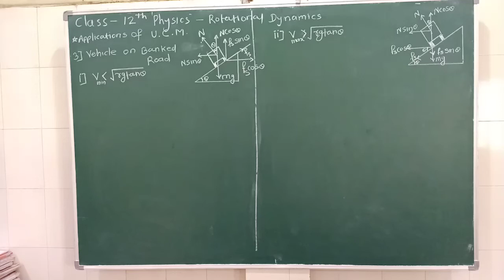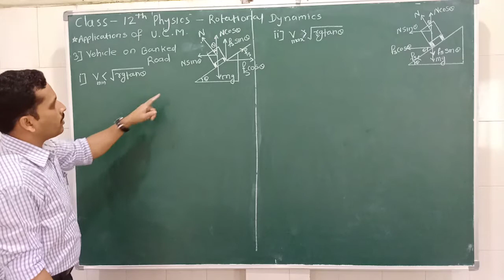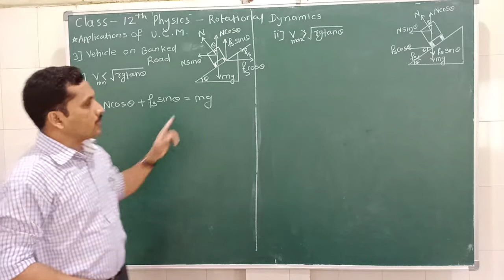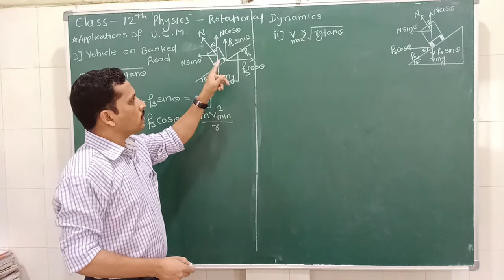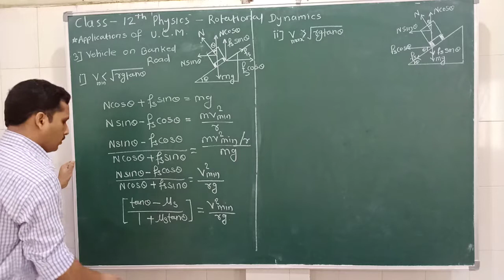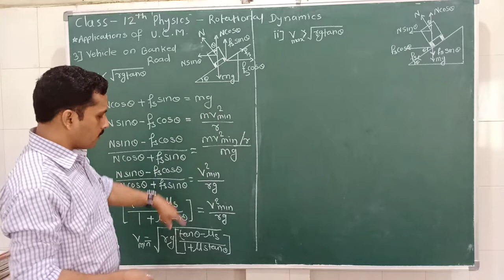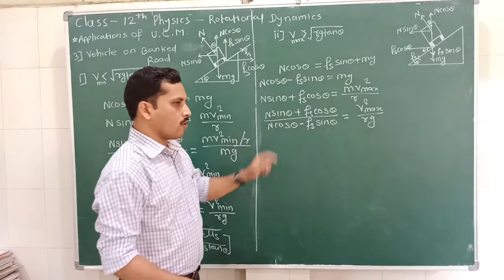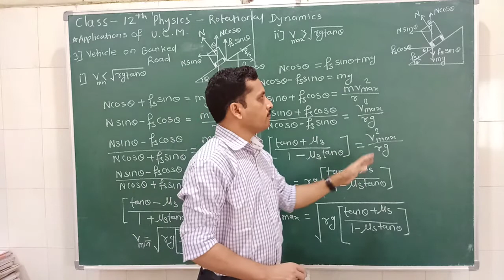12th Physics Rotational dynamics Part 5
SMT. M. P. KOTHARI JR. COLLEGE NANDURA